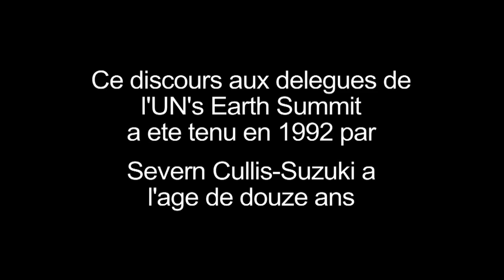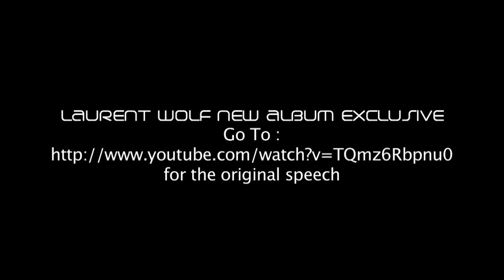2012: Not The End Of The World (Severn Suzuki/Laurent Wolf) Teaser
A sneak peek at a new track coming on the new album soon. Please go watch the original speech at :
Part of the proceed for this track will be donated to the David Suzuki Foundation: